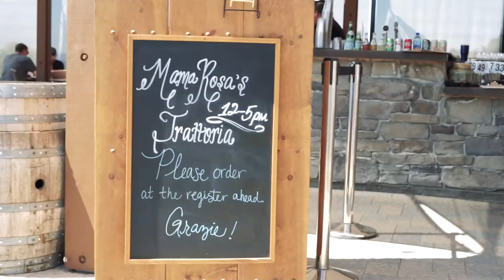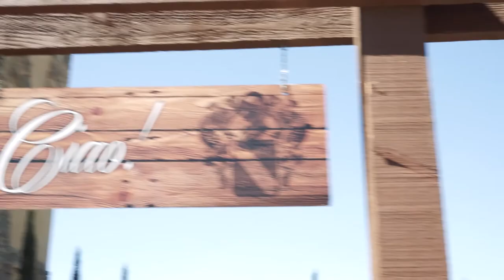Robert Renzoni Winery - Tastefully Yours Ep 2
Today, we visit my friend, Chef Felix, at Robert Renzoni Vineyards and Winery.

Located right in the heart of Temecula's wine country, Robert Renzoni winery provides their visitors with amazing views, delicious food, and of course some of the best wines in the Temecula Valley.

"Autumn" by Kevin Graham

Produced
by
FBE MEDIa, LLC
Murrieta, CA.